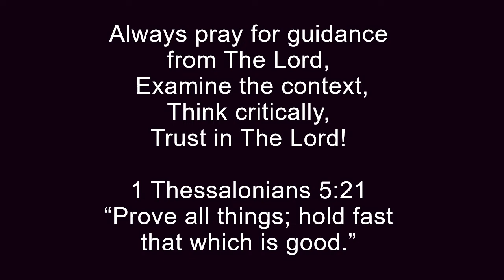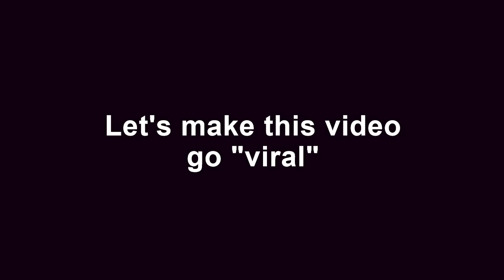Is The Corona Virus Hype For People Who Can't Do Math? (3/20/20)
Is The Hype Behind The Corona  Virus For People Who Can't Do Math?

Coronavirus COVID-19 Global Cases by the Center for Systems Science and Engineering (CSSE)

CHANNEL DISCLAIMERThe views and opinions expressed in the media or comments on this channel are those of the speakers or authors and do not necessarily reflect or represent the views and opinions held by this channel's broadcaster.

Due to the social nature of this broadcasting channel videos may contain content copyrighted by another entity or person. This channel's owner claims no copyright to said content. The broadcaster of this channel cannot be held accountable for the copyrighted content.

The broadcaster of this channel is a messenger and sharer of information and strives to verify, but cannot warrant the accuracy of copyrights or completeness of the information on this channel.If you have a complaint about something or find your content is being used incorrectly, PLEASE CONTACT THE BROADCASTER PRIOR TO MAKING A COPYRIGHT CLAIM.

Any infringement was not done on purpose and will be rectified to all parties' non-monetary satisfaction. This channel reserves the right to expose the truth by the authority of THE-LORD-JESUS-CHRIST who's word says in Ephesians 5: 11, “And have no fellowship with the unfruitful works of darkness, but rather reprove them.” Also in  2 Corinthians 2:11 “Lest Satan should get an advantage of us: for we are not ignorant of his devices.” Creative Commons licenses provide a standard way for content creators to grant someone else permission to use their work.